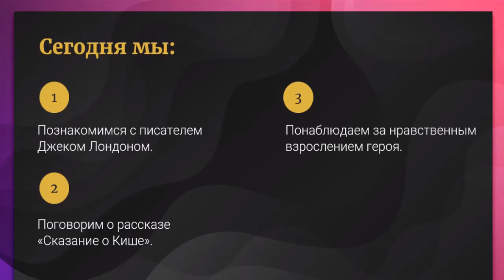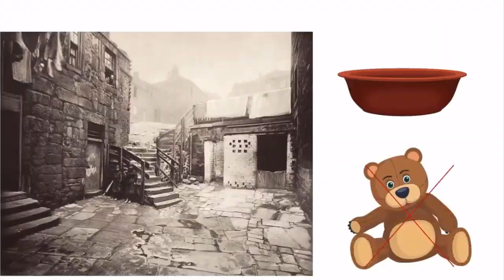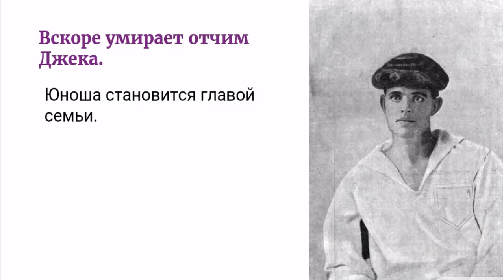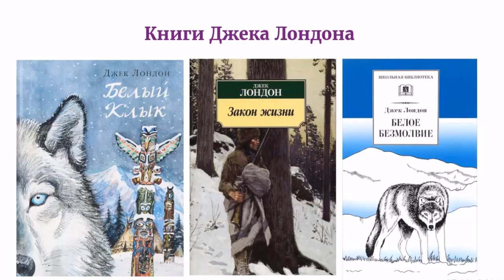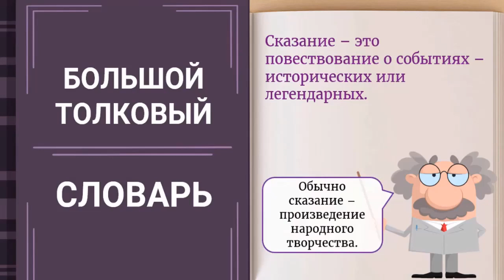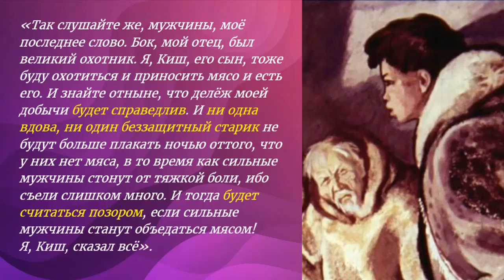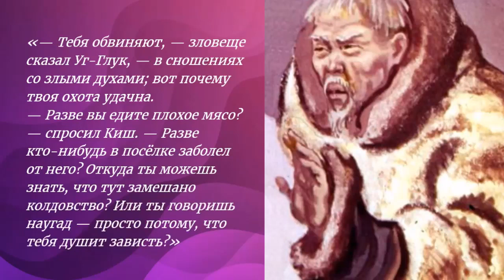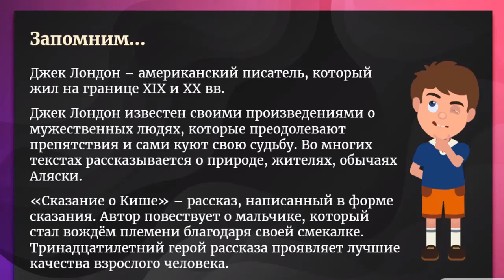Оренбургская телешкола: 5 класс Литературное чтение